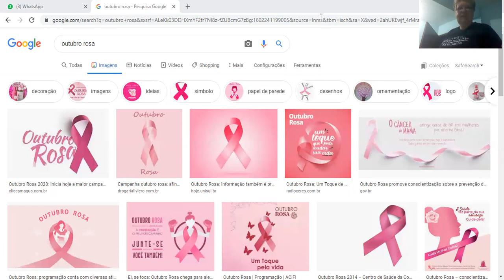09-10-2020 - 8 ANO - MATEMÁTICA - PROFª FÁTIMA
INEQUAÇÕES